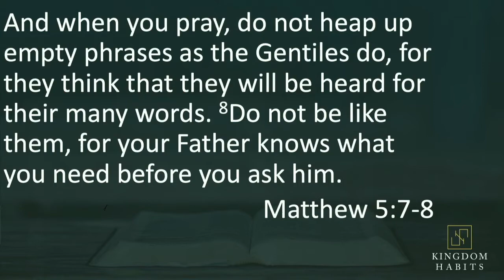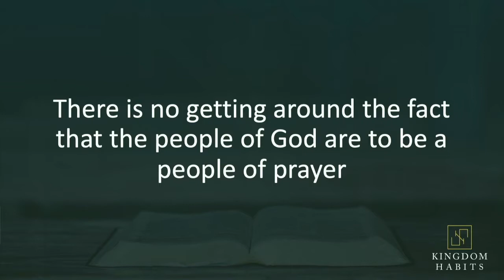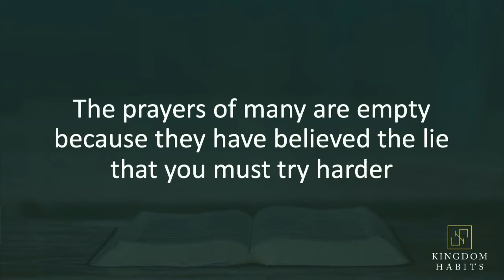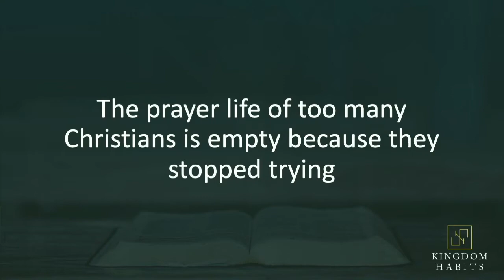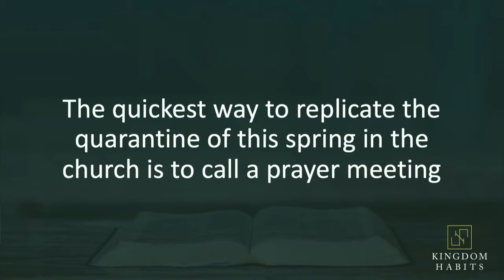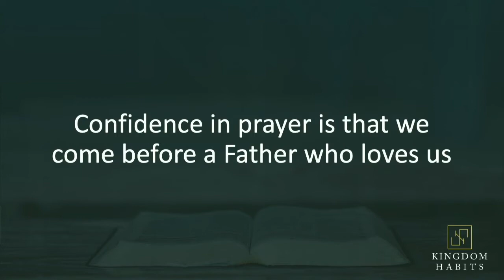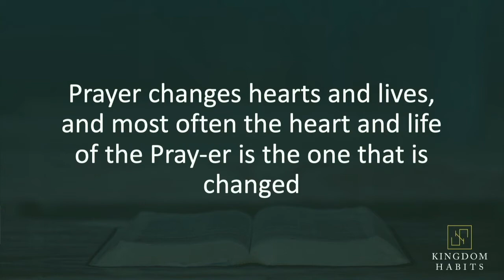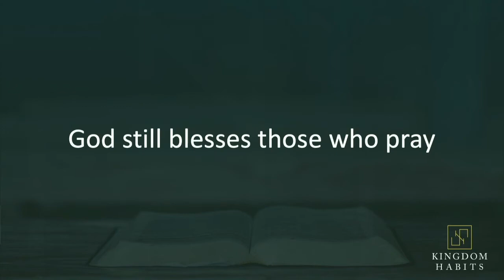Kingdom Habits Part 4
Matthew 5:7-8
Bryan Pain